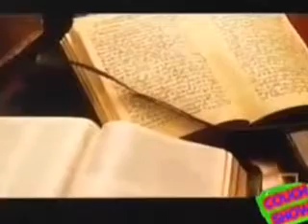The Couch Show - Motown Auto Show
Very interesting characters at the Detroit Auto Show - all auto enthusiasts- NOT! Do you sing in the shower?